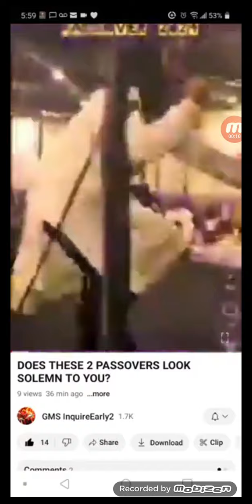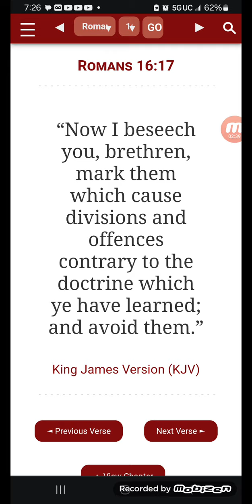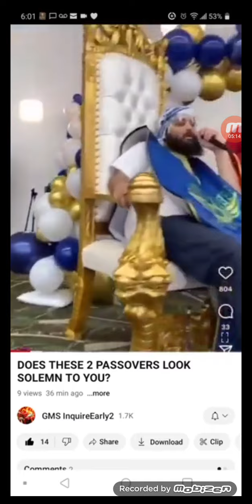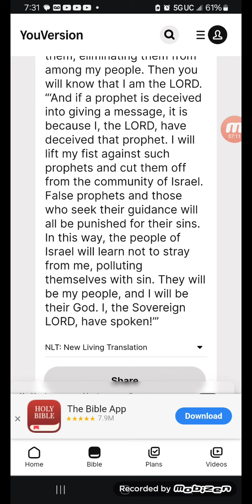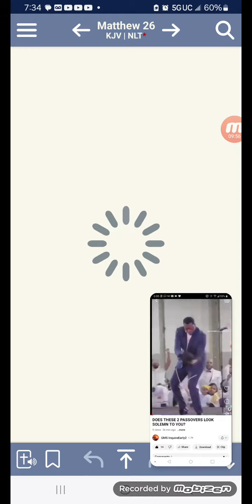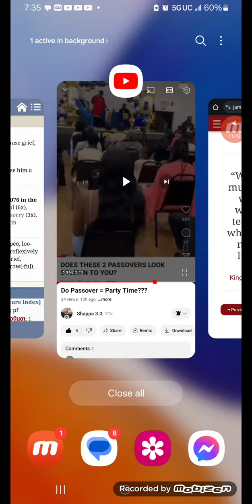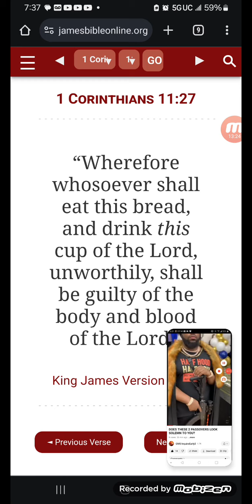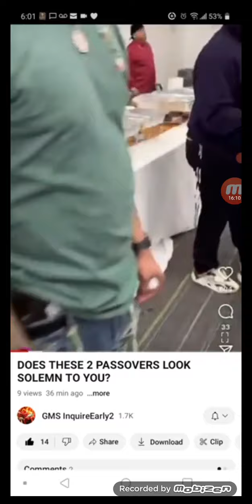⚠️‼️GUNS AT THE PASSOVER‼️⚠️